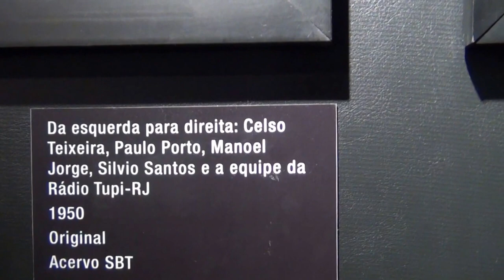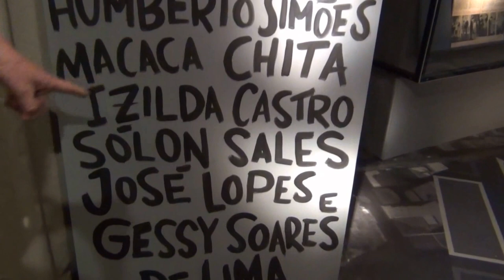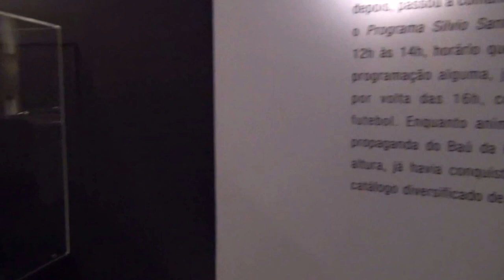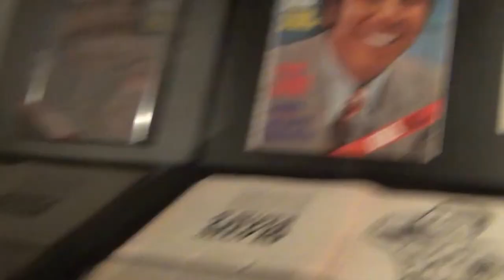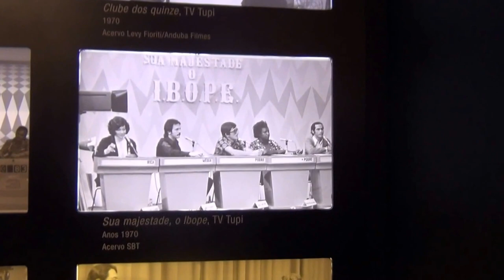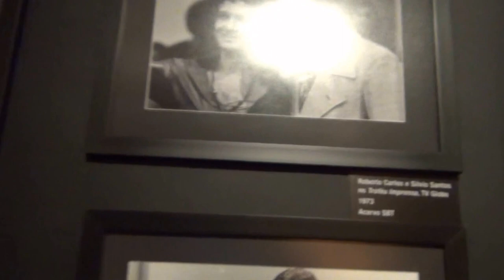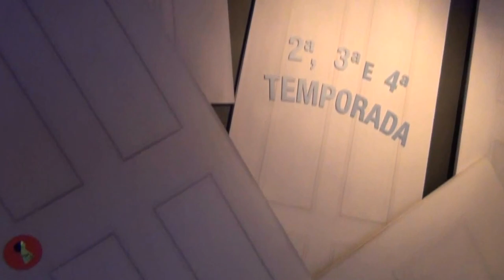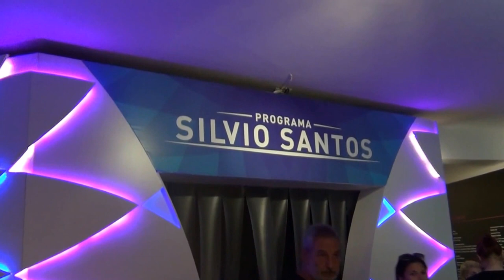Silvio Santos nosso orgulho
Andre Resende visita a exposição  do incrível apresentador Silvio Santos, a imagens estão escuras mas vale a pena conferir